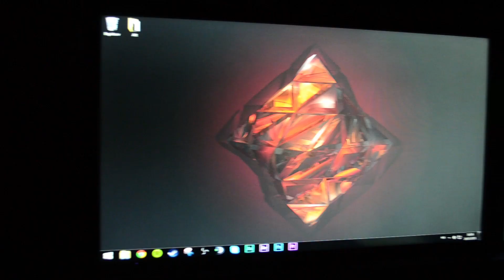Setup Video Spring 2015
I am so sorry for some bad focus and lack of quality.

╔ ► PC Specifications
╠═► Gainward Geforce GTX 650
╠═► Cooler Master G650W
╠═► MSI B75MA-P45
╠═► ModGuru RGB Strip 2M
╠═► Kingston HyperX Genesis 8GB RAM

╔ ► Peripherals
╠═► Behringer Q502 USB
╠═► Røde PSA1 Mic Arm
╠═► Konig & Meyer Pop Filter
╠═► Logitech C920
╠═► Ikea Klimpen 150cm Black

╠═► Twitter ═► iTzPentex
╠═► Facebook ═► iTzPentex
╠═► Steam ═► iTz Pentex
╠═► Origin ═► iTzPentex
╠═► Uplay ═► iTzPentex
╠═► Twitch ═► iTzPentex